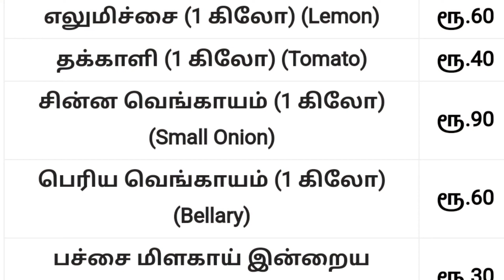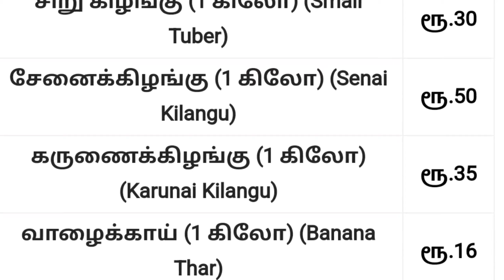Today vegetables price in oddanchatram 22/11/2023 | Tamil | இன்று காய்கறி விலை? price prediction